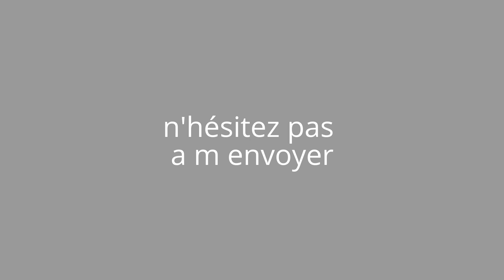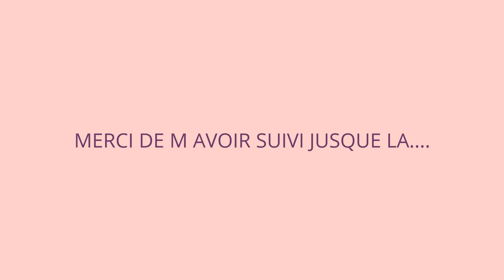tuto ensemble bébé blanc et gris #6 (fin !)